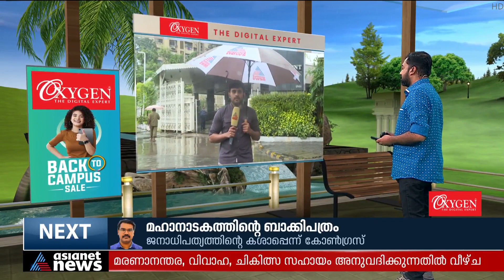ശിവസേന വിമതരോട് ഉടൻ മുംബൈയിലേക്ക് എത്തേണ്ടെന്ന് ബിജെപി | Maharashtra Poilitical Crisis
ശിവസേന വിമതരോട് ഉടൻ മുംബൈയിലേക്ക് എത്തേണ്ടെന്ന് ബിജെപി, സത്യപ്രതിജ്ഞ ദിനത്തിൽ മുംബൈയിൽ എത്തിയാൽ മതിയെന്ന് നിർദേശം